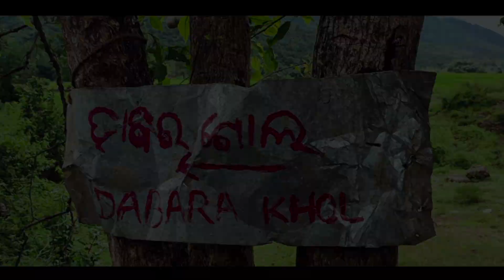DABARKHOLA WATERFALL, CUTTACK// Coming Soon//Waterfall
Davarkhola waterfall  was hidden  waterfall in odisha . so beautiful waterfall